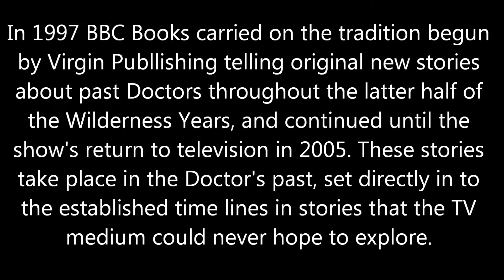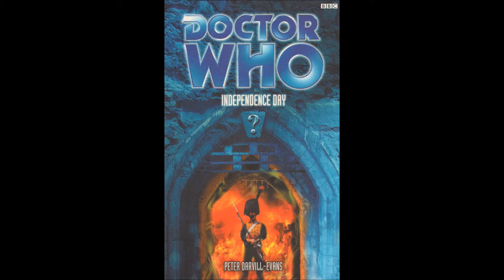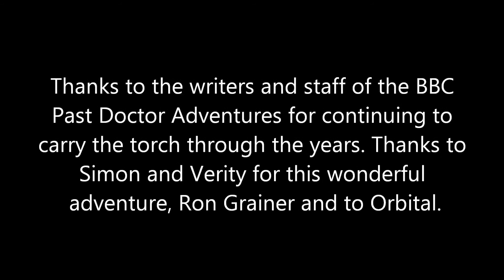BBC Books Past Doctor Adventures Tribute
A tribute to the BBC Books' Past Doctor Adventures.